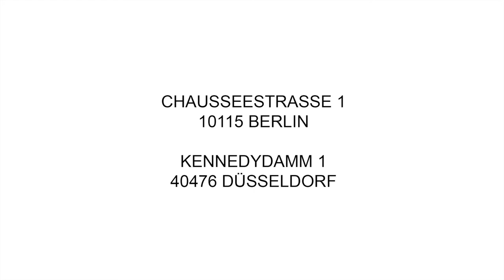SUCCO KIRKEBY | BERLIN DÜSSELDORF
ACHENBACH HAGEMEIER
presents

Succo / Kirkeby

Berlin
30 April – 12 June 2021

Düsseldorf
6 May – 20 June 2021

Achenbach Hagemeier is pleased to present SUCCO / KIRKEBY - a duo-exhibition taking place in Berlin and Düsseldorf bringing together landscape and geology by Per Kirkeby (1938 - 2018) with abstract expression and dissolved figuration by Chris Succo (b. 1979). Layering and colour meet lines and monochromy. In the refracted light of the painted image, we meet two masters of materiality and colour in their boundless creative potential